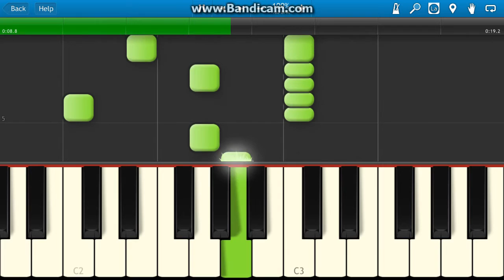10 Little Indians piano